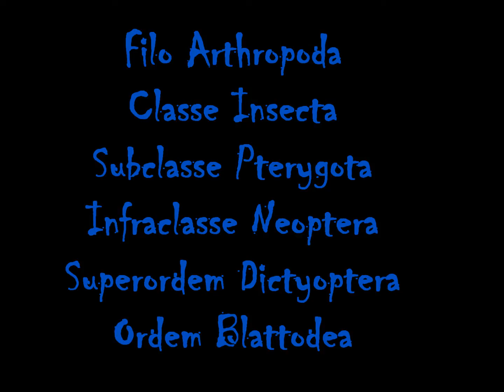Ordem Blattodea - Barata silvestre - ninfa